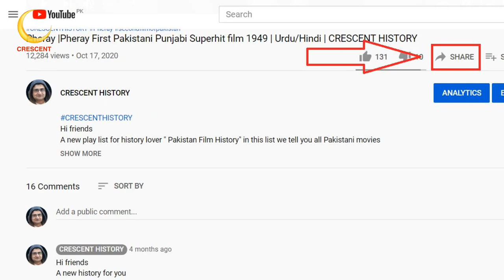Noor-e-Islam | Noor-e-Islam 1957 | Pakistani Classic Films | Urdu/Hindi | CRESCENT HISTORY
Hi friends
Today we Present Pakistani film "Noor-e-Islam"
It was the 24th Film of 1957
"Noor-e-Islam 1957" is the Religious Romentic Social type film
its a Film of "Darpan" and "Sawarran Lata"
So today here is the Pakistani movie  "Noor-e-Islam" "Noor-e-Islam 1957" for film history lover.
GULFAM
Pakistan

Noor-e-Islam
Noor-e-Islam1957